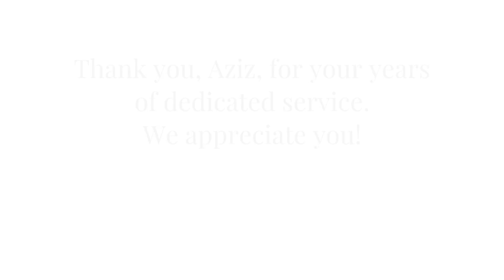Super Hero Spotlight: Aziz Farishta